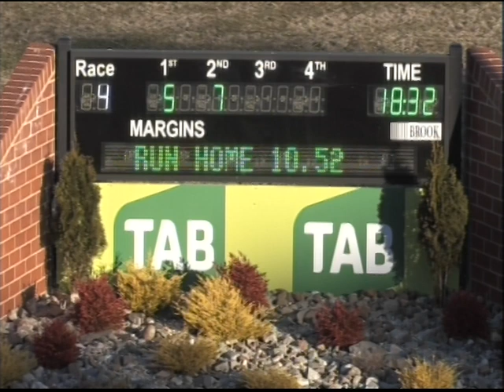Canberra PT 18062017 Race 2